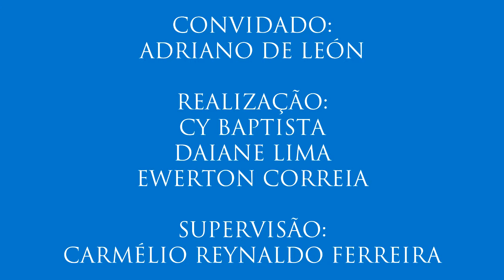IV Colóquio de Diversidade Sexual, com Adriano de León - 2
2- Padrões de feminilidade e masculinidade
O professor fala sobre os padrões de feminilidade e masculinidade e aponta estratégias que podem ser adotadas para abordar a diversidade sexual de maneira eficaz.
- Segundo vídeo do colóquio realizado para a disciplina Jornalismo e Cidadania com o professor Adriano de León (do Programa de Pós-Graduação em Sociologia da Universidade Federal da Paraíba) no dia 2 de maio de 2016. Organização de Cy Baptista, Daiane Lima e Ewerton Correia. Supervisão: Carmélio Reynaldo Ferreira.